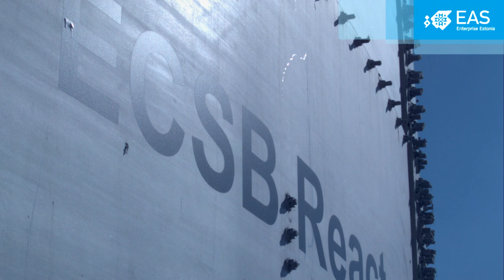AS ESTONIAN CELL - Aasta välisinvestor 2014 nominent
Konkurssi Ettevõtluse Auhind 2014 kaasrahastas Euroopa Sotsiaalfond